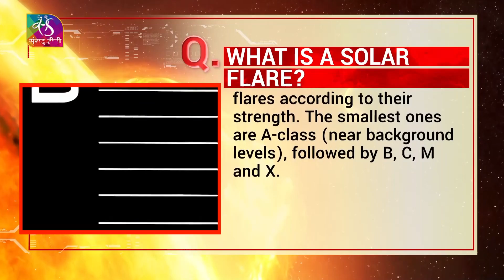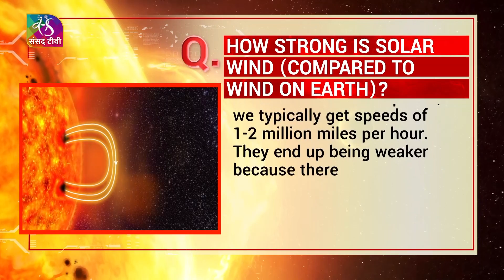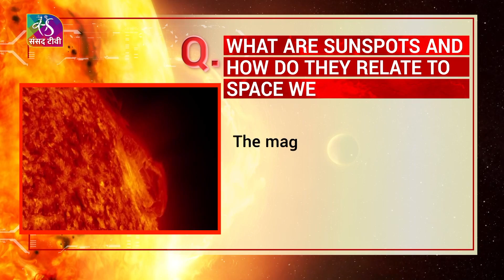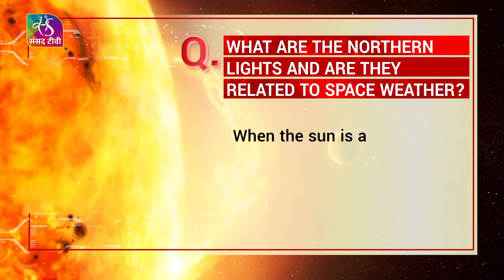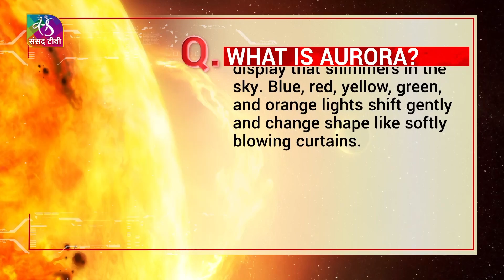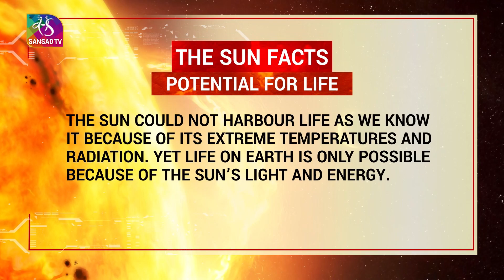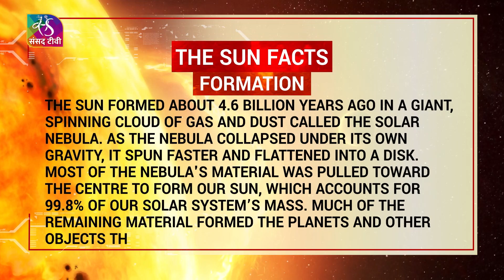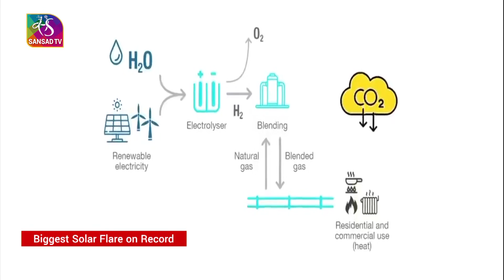In-Depth: Biggest Solar Flares | 31 May, 2024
May 2024 has already proven to be a particularly stormy month for our Sun. During the first full week of May, a barrage of large solar flares and coronal mass ejections (CMEs) launched clouds of charged particles and magnetic fields toward Earth, creating the strongest solar storm to reach Earth in two decades — and possibly one of the strongest displays of auroras on record in the past 500 years.

Video Editor: Abhilasha

Music Courtesy from Envato: Science Ivan Luzan